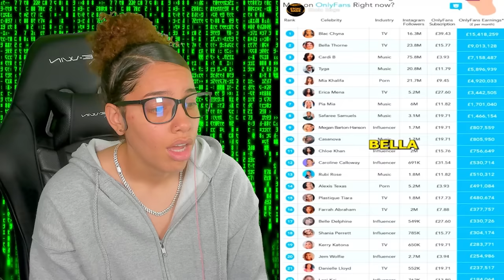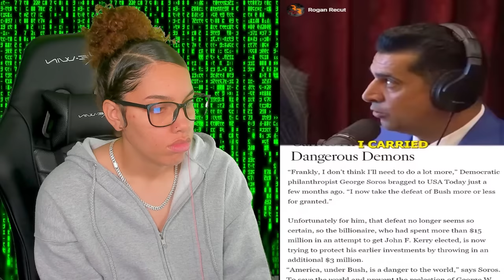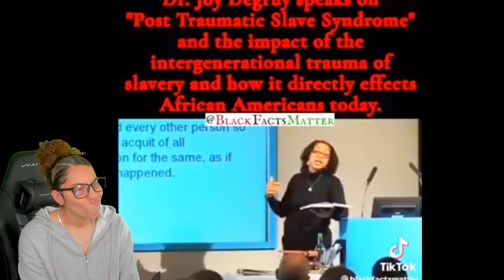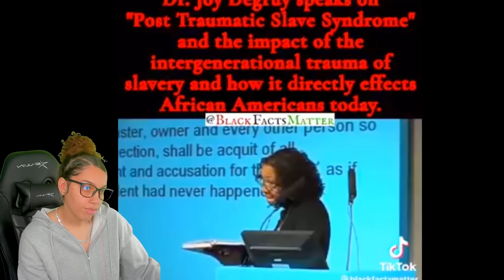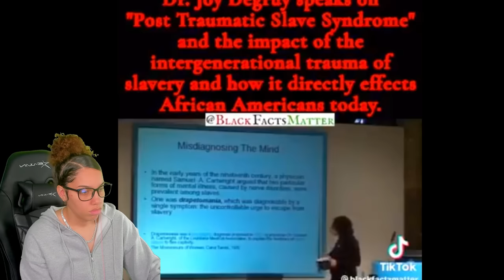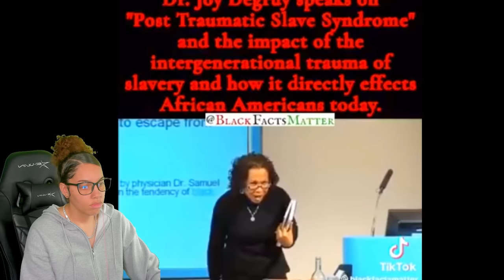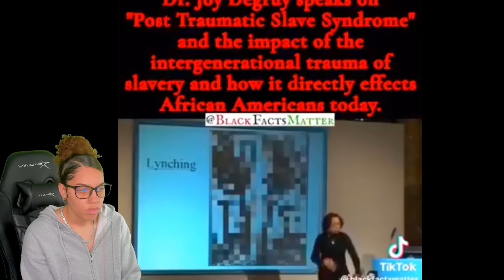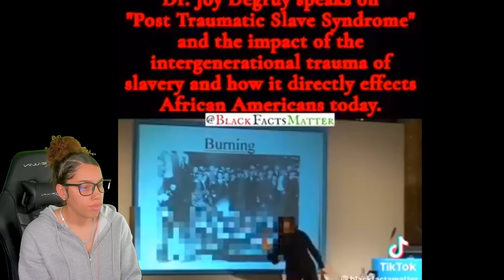30 Minutes Of Creepy Tiktok Theories That Will Make You RETHINK Everything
30 Minutes Of Creepy Tiktok Theories That Will Make You RETHINK Everything | Perkyy

Equipment I Use: